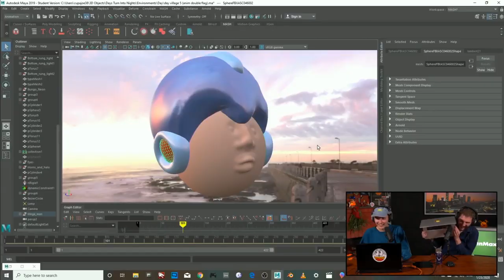Sam Barlow On Silent Hill And His Next Supernatural Horror Game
In this clip from The MinnMax Show podcast, developer Sam Barlow talks about how he's channeling his previous work on games like Silent Hill: Shattered Memories, Her Story, and Telling Lies into his upcoming supernatural horror game releasing in 2022.

iam8bit
Easy Going Gaming
Jawarhello
Seth Walker
The Smak
Mark Seliga
Jesse Vitelli
Mirko Arico-Torreno
Zachary Pligge
Ludwig Roque
James Smith
Steve Bamdad
David Lacolucci
Rob Hudak (aka Rook)
Yarrow
Michael Jacques
Cameron Wardlaw